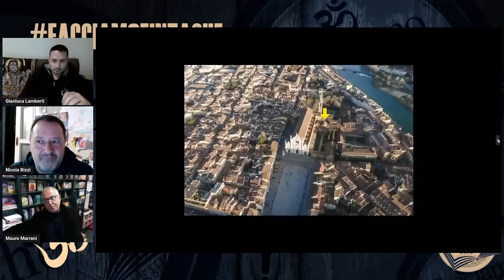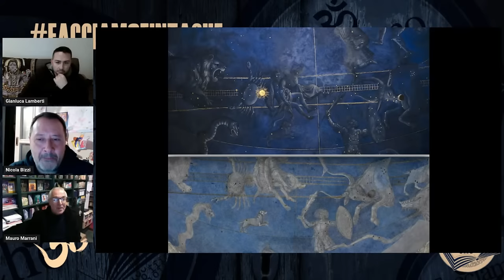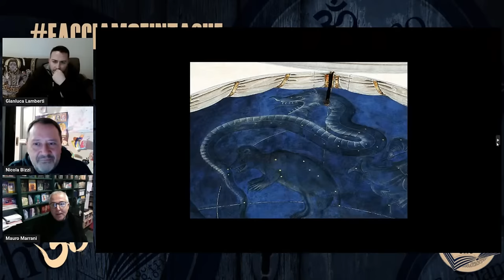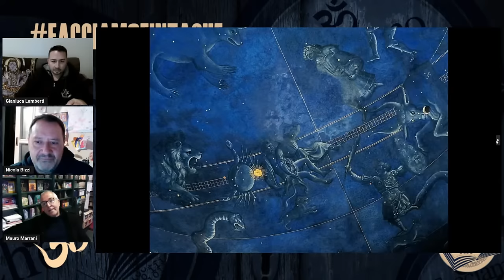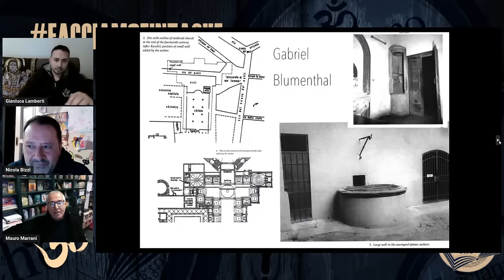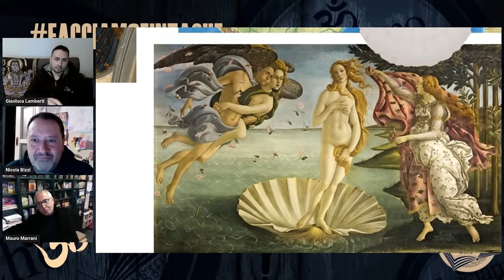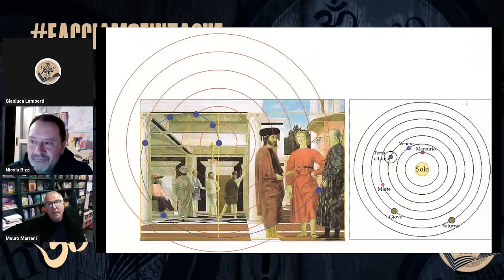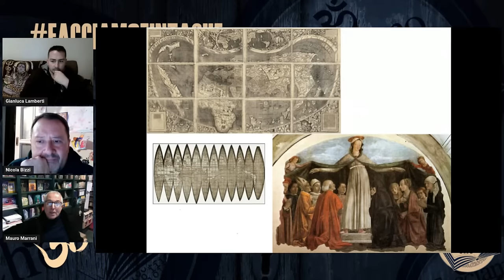I SEGRETI DI UNA VOLTA CELESTE con NICOLA BIZZI e MAURO MARRANI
4 Luglio 1442 - I SEGRETI DI UNA VOLTA CELESTE

Questa sera in diretta con Mauro Marrani, della "Libreria Salvemini" di Firenze, eroico libraio che durante il periodo "difficile" non ha mai mollato la lotta e l'esercizio dei diritti fondamentali dell'uomo, tra cui quello di ritrovarsi in compagnia, leggere, fare cultura..